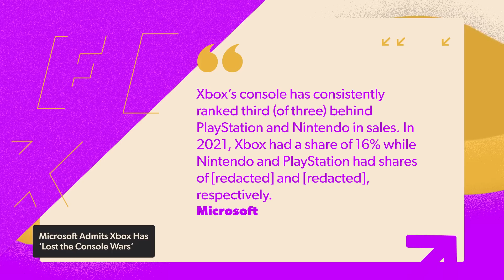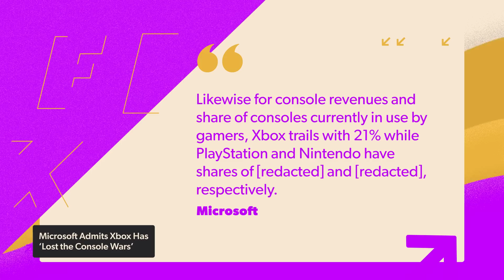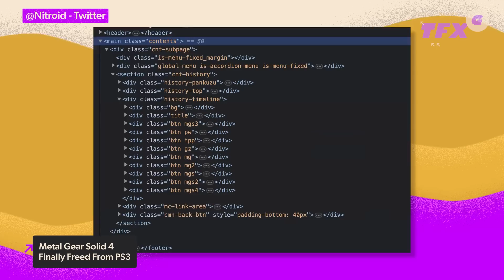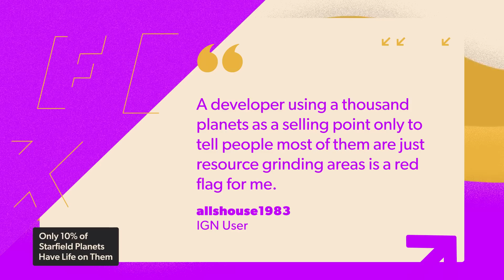Microsoft Admits Xbox Has 'Lost the Console Wars' - IGN Daily Fix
On today's Daily Fix:
In its proposing findings of fact submitted on the first day of Microsoft's court battle with the FTC over the $69 billion acquisition of Activision Blizzard, Microsoft has claimed Xbox has officially "lost the console wars". Sony has said it won't share plans for the PlayStation 6 with Activision Blizzard if Microsoft's $68.7 billion acquisition of the company goes through. Konami has just announced the contents of Metal Gear Solid: Master Collection Vol. 1., due out this October. Now, the internet has spotted the line-up of games for the unannounced Metal Gear Solid: Master Collection Vol. 2. All that and more on today's Daily Fix!